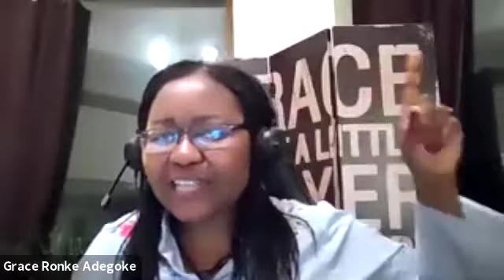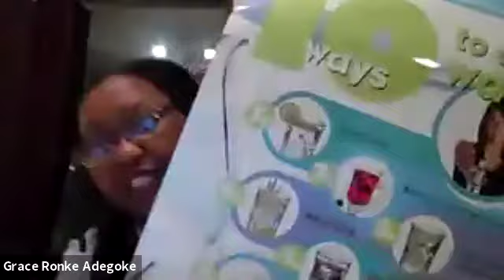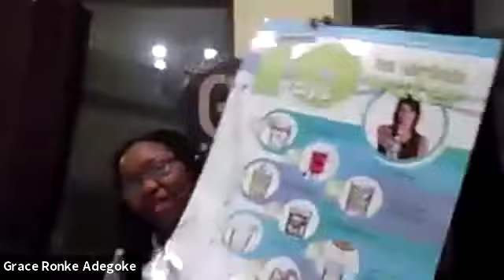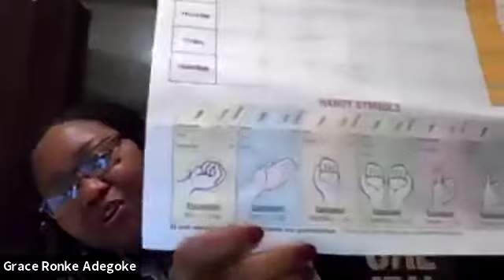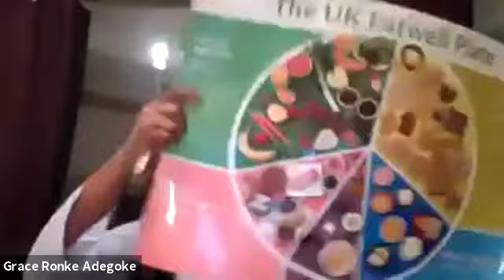Webinar on Healthy Eating - Part 3 with Q & A